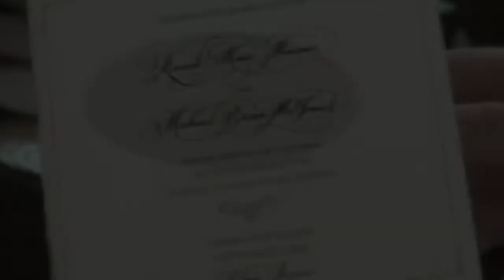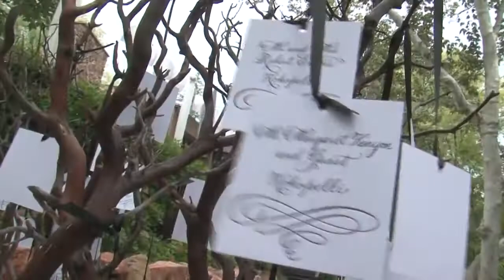A Kilt A Kiss Randi+Michael's L'Auberge Wedding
Enjoy this 4 min. authentic movie with the stunning backdrop of L'Auberge de Sedona. The fab team of vendors includes Events by Showstoppers, Cameron & Kelly Studios, & Van Damme Weddings. Cinematography by Carl of princessbridevideo.com